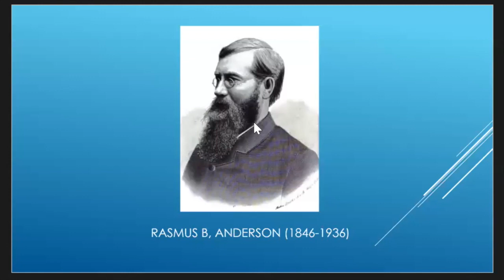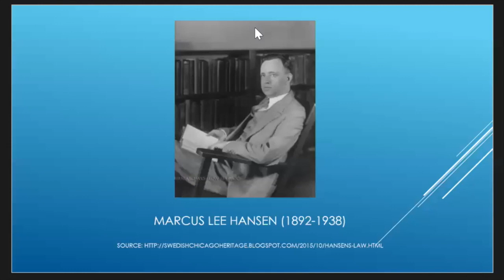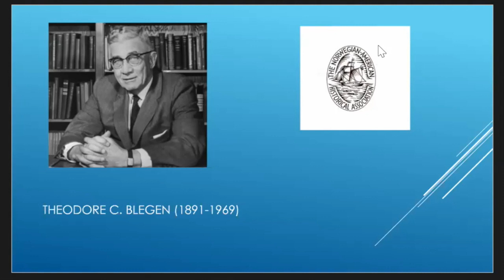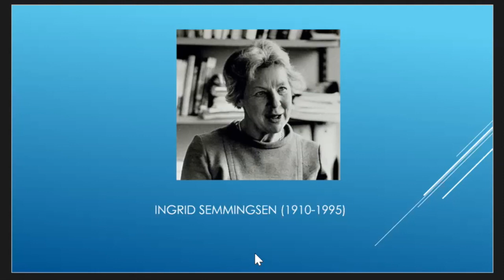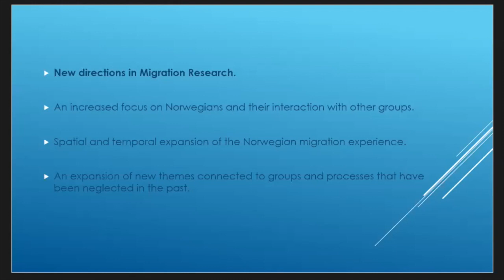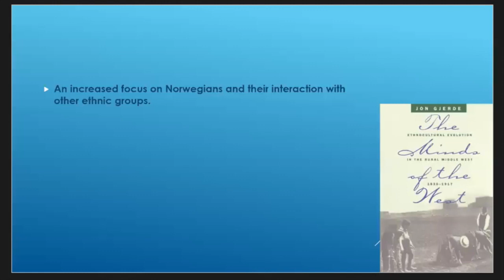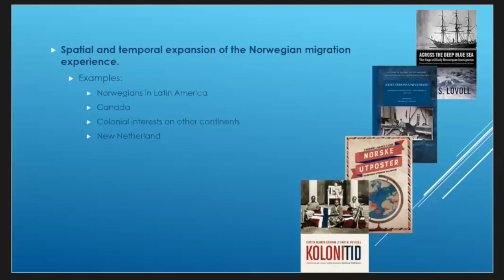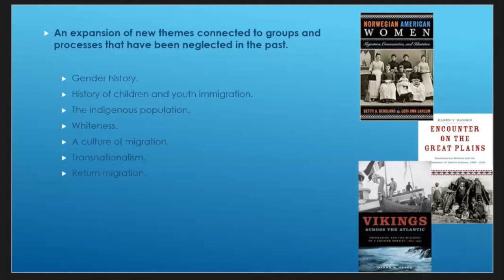New Directions in Migration Research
Spring Member Meetup of the Norwegian-American Historical Association on May 14, 2020. Online presentation by Terje Mikael Hasle Joranger of the Norwegian Emigration Museum. Daron Olson, moderator, Amy Boxrud, host.